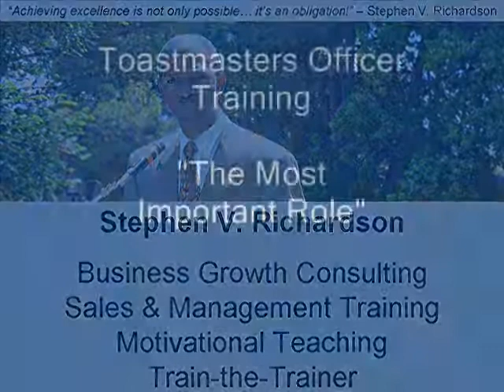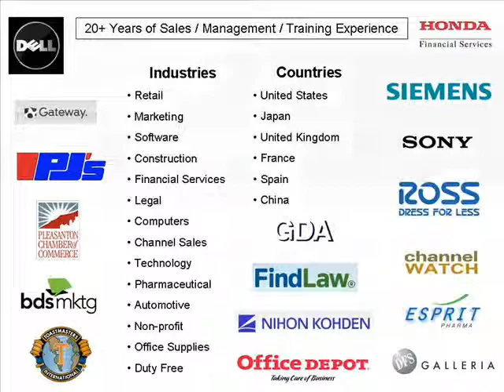"The Most Important Role" - Stephen V. Richardson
Stephen V. Richardson - Toastmasters Officers Training Keynote